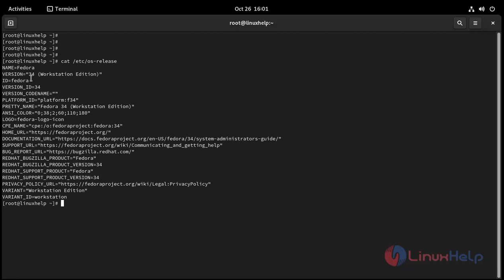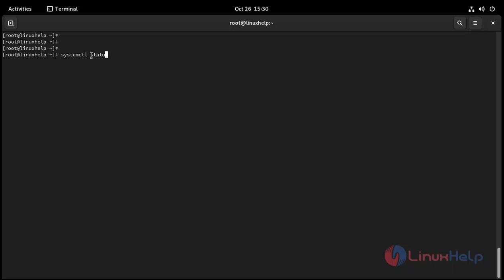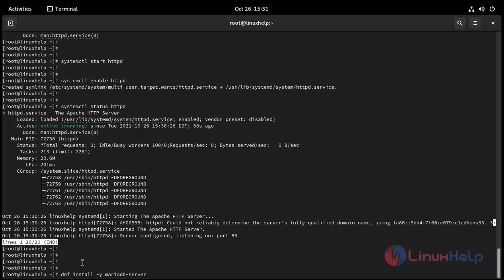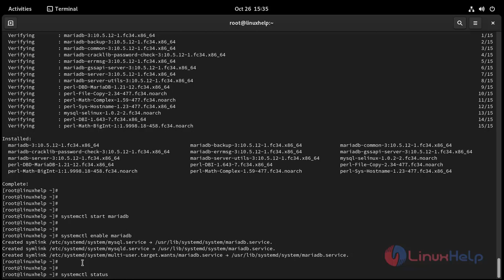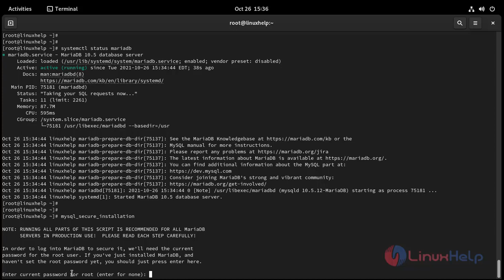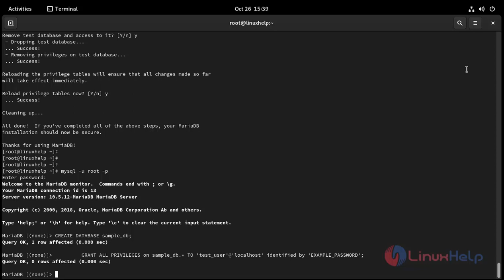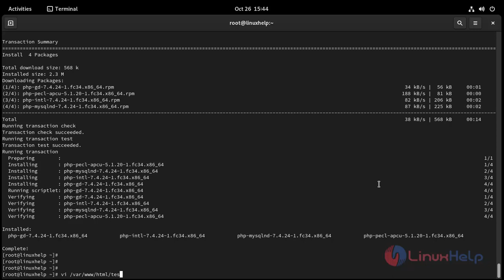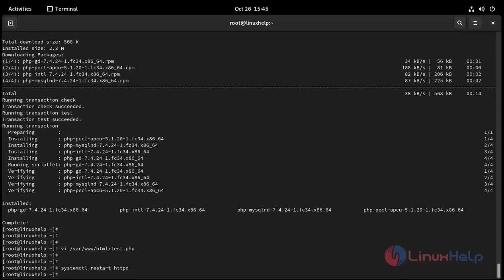How to install LAMP on Fedora 34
LAMP is an open source Web development platform that uses Linux as the operating system, Apache as the Web server, MySQL as the relational database management system, and PHP As the object-oriented scripting language. (Sometimes Perl or Python is used instead of PHP.)